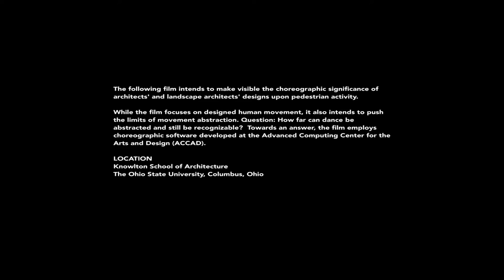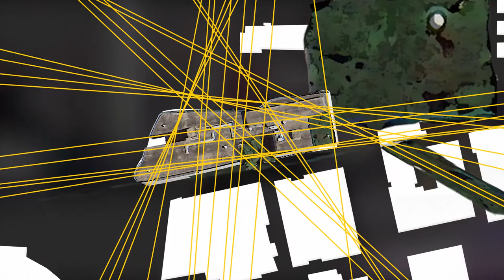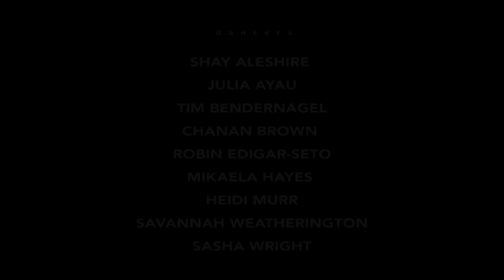OCULUS PILE (Dance-film)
Who: Live performance choreographed/directed by Kim Wilczak.
Film editing by Kim Wilczak.

Where: Knowlton School of Architecture, The Ohio State University, Columbus, OH. The entrance plaza at ground level, and the Sumac Roof Garden on the fourth story.

Sumac Roof Garden design by Michael Van Valkenburgh Associates Inc.

Knowlton School of Architecture design by Mack Scogin Merrill Elam Architects.

Description: Oculus Pile magnifies pedestrian movement onto trained dancers' bodies into a choreographic performance. The performance helps audiences to reimagine the entrance space at Knowlton and to consider architecture as a living entity that dialogues with human inhabitants.

Creation and rehearsal of the live work took 1 year. Film editing took 6 months.

9 Dancers: Shay Aleshire, Julia Ayau, Tim Bendernagel, Chanan Brown, Robin Ediger-Seto, Mikaela Hayes, Heidi Murr, Savannah Weatherington, and Sasha Wright

3 filmographers on one performance day: Jessica Cavendar, Todd Eckert, and Lynn Padetha.